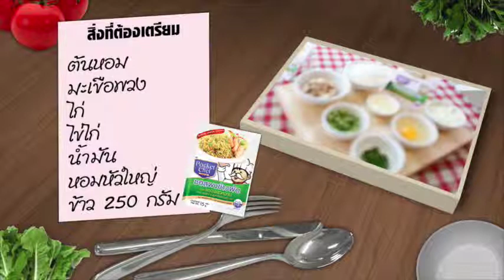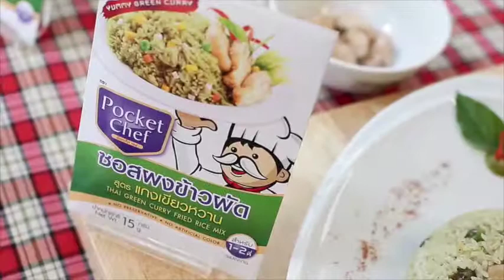Green Curry Fried Rice by Pocket Chef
Make Thai Green Curry Fried Rice Easy using Pocket Chef Green Curry Fried Rice by Junior Chef Hok Chai